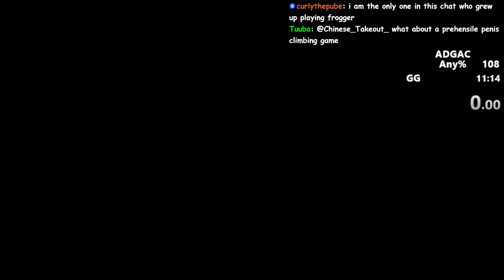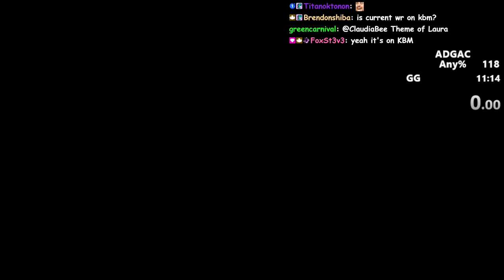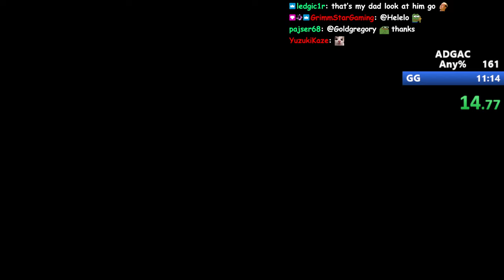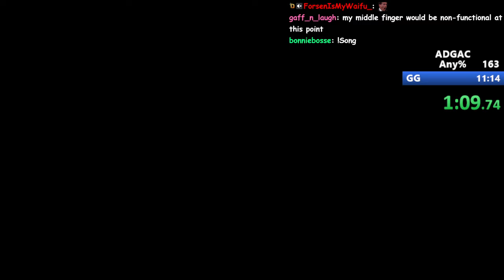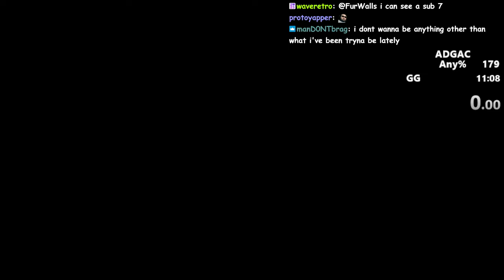A Difficult Game About Climbing Speedruns (Part Three)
Decided I might aswell upload a couple speedrun VODS of this game for whoever wants to watch it, you should watch live though so you can enjoy the music that doesn't get included in the VODS together with Dist and chat!